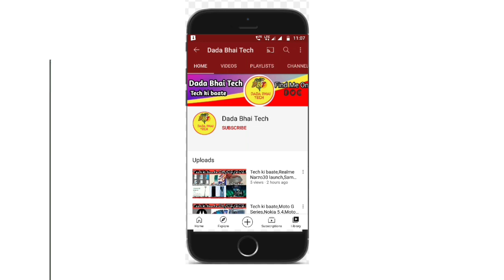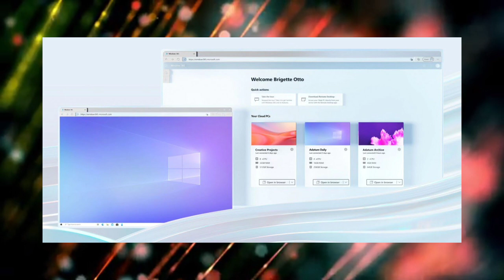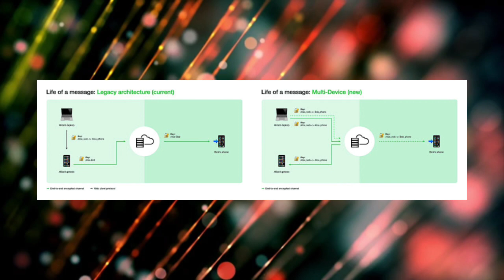Tech ki baate,Asus Chromebook,Tecnocamon17,Window365,RealmeWatch2,WhatsApp MultideviSupport,POCOF3GT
News covered-  Asus Chromebook laptop, Tecno camon 17 Pro,Window 365 Cloud service,Realme Watch 2, WhatsApp App Multi Device support, POCO F3 GT price leak

Timestamps:

00:00 Intro and Music
00:16 Asus Chromebook laptop
00:51 Tecno camon 17 Pro
01:09 Window 365 Cloud service
01:47 Realme Watch 2 23rd July
02:11 WhatsApp Multi device support
02:44 Poco F3 GT price leak

Like||Share||Comments